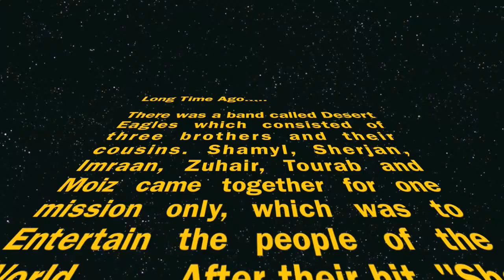Desert Eagles- " Am I A Stranger"- Official Music Video (HD)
Official Music Video Of, "Am I A Stranger", Hot New Single By: Desert Eagles.